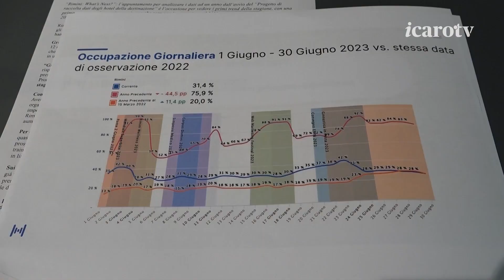Buone le previsioni turistiche per l'estate riminese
La stagione turistica parte sotto i migliori auspici. Non è solo una sensazione degli addetti ai lavori, ma la conferma arriva dai dati delle prenotazioni aggregati e analizzati da H-Benchmark